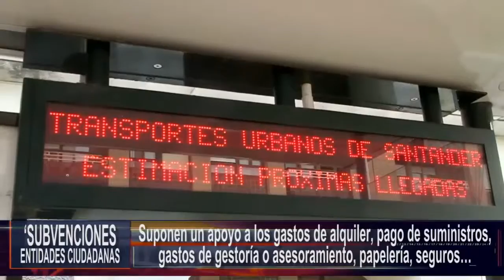Subvenciones asociaciones de vecinos 2017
Las asociaciones vecinales y entidades ciudadanas sin ánimo de lucro pueden participar en la convocatoria municipal de subvenciones para el sostenimiento de su actividad y el pago de gastos generales de funcionamiento. Las entidades que quieran optar a estas ayudas deberán presentar sus solicitudes hasta el día 6 de abril en el registro municipal.